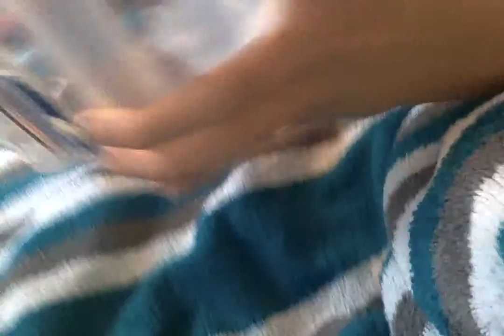my corn snake, my friend and me being weird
sorry there may be some swearing i don't know if there is any